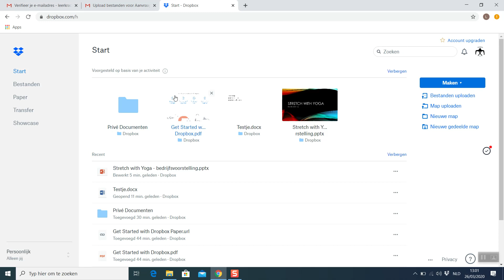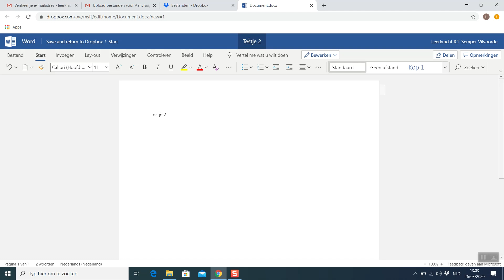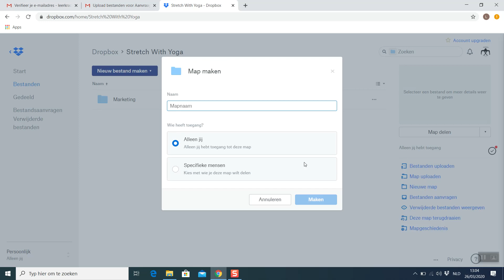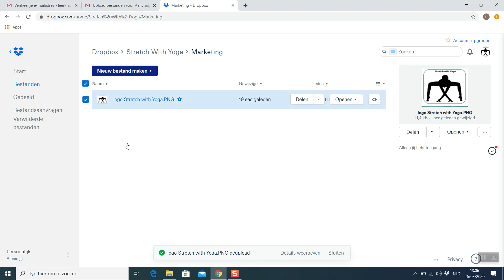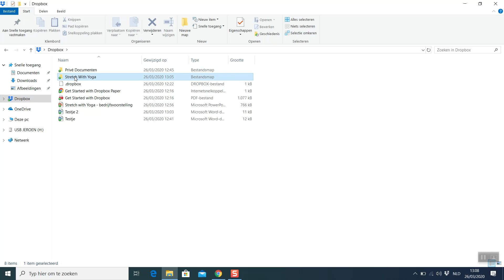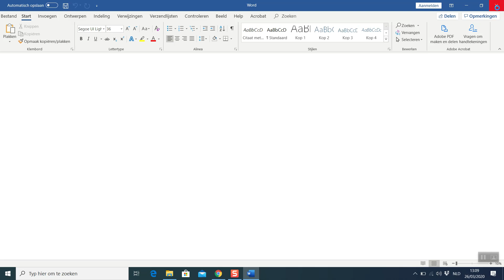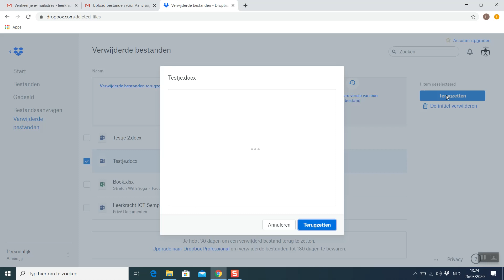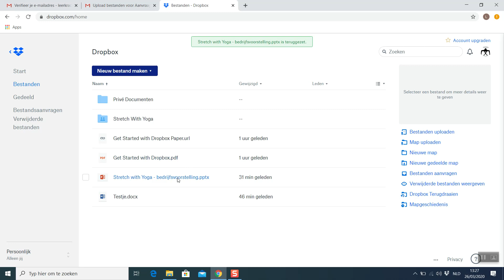Video: Bestanden en mappen beheren in Dropbox